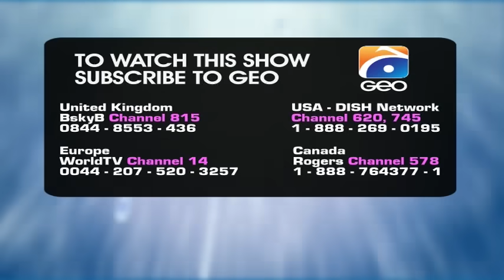KHAALI HAATH - Episode 12 | Har Pal Geo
KHAALIHAATH highlights the sensitivity and closeness in brother-in-law and sister-in-law’s relationship. The frankness and intermingling in such kind of associations are quite acceptable in our society. But sometime such kind of propinquity leads to misunderstanding and unethical hankering.
This play revolves around Mashal (Aiman), who is gifted beautiful, sensible and high-spirited girl. Her elder sister Sobia (Kiran Haq) receives marriage proposal from Basil’s (Ali Abbas) family. Mashal was out of town at the moments of commitment session. Basil sees his sister-in-law first time on the occasion of engagement ceremony and caught in love at first sight. He develops ultimate desire to attain Mashal by hook or by crook. Despite being her brother-in-law, he usually throws clues and indication that he is interested in her. Mashal finds herself in a miserable situation due to frequent harassment attempts from Basil.
Meanwhile Mashal also receives marriage proposal from Haisam (Shehzad Sheikh) and Basil starts plotting diabolic schemes against this union.
Will Mashal ever get enough encouragement to unmask real face of Basil in front of everyone?
Cast: Kiran Haq, Shahzad Sheikh, Aimen, Ali Abbas, Rabia Noureen, Faria Sheikh, Nida Mumtaz, Hashim Butt, Mubasira Khan, Arslan Raja
Written by: Seema Munaf
Directed by: Wajahat Hussain
Produced by: Abdullah Kadwani & Asad Qureshi